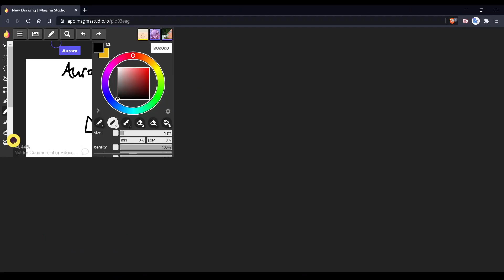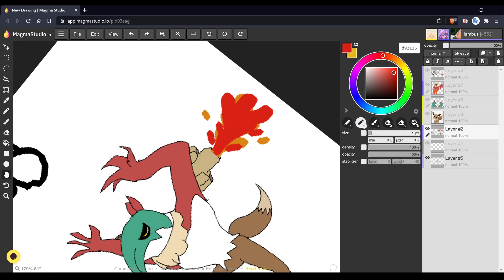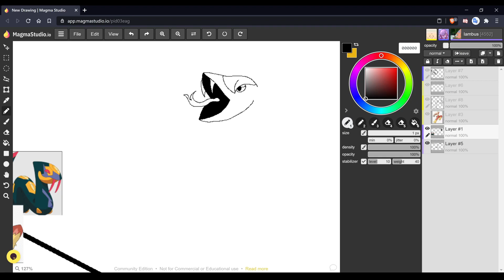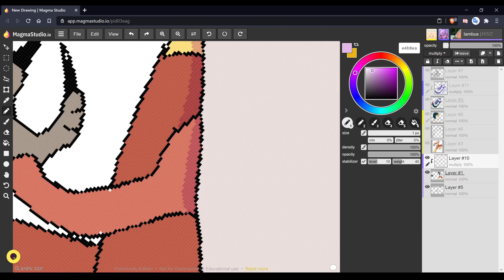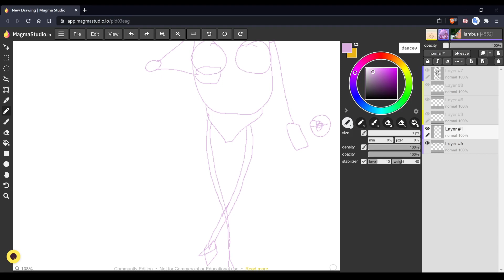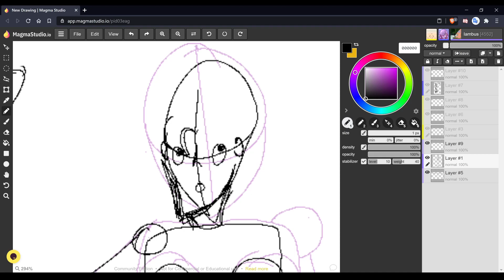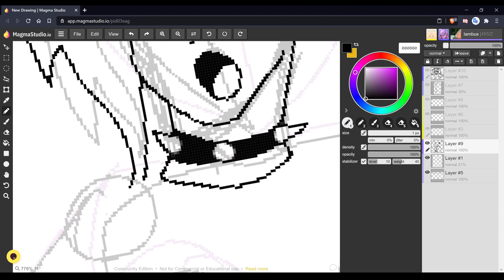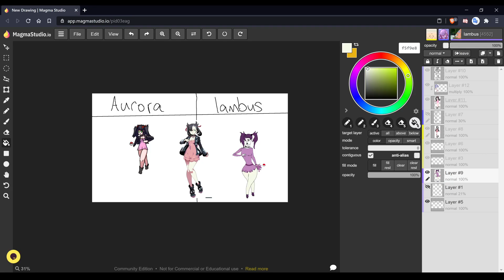3 STREAMERS DRAW CRAP - EPISODE 8 (2-10-2021)